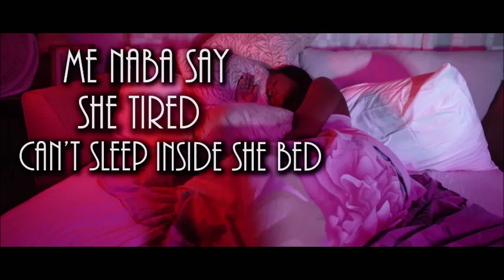Rameses - Fowl Cock "207 Soca" (Barbados)